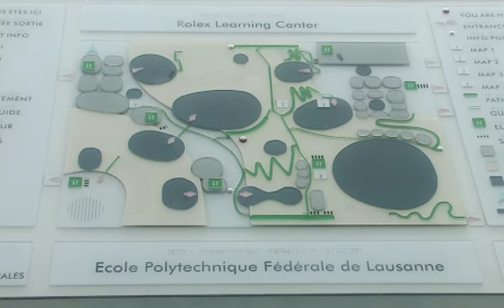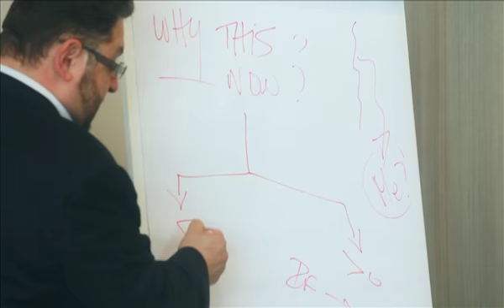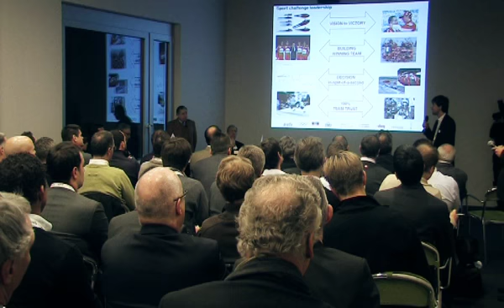AISTS Executive Open Modules (2010)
Please note that the AISTS Executive MBA is no longer available. To see a list of the current modules available for professional development,

In 2010 the AISTS (International Academy of Sports Science and Technology) based in Lausanne, Switzerland launched the AISTS Executive MBA in Sports Administration and Technology.

The programme was open to sports business managers and executives professionally active in the sports industry at large.

Through cutting edge executive education for sports management professionals, participants could achieve new levels of leadership within a career or organisation.

About the AISTS:
AISTS is a renowned centre of excellence for education and research in sport. By integrating sports science, sports business and sports technology, AISTS offers a multidisciplinary approach to postgraduate education, continuing professional education, and research in the sports industry.

AISTS was founded in 2000 by the International Olympic Committee (IOC), the Ecole Polytechnique Fédérale de Lausanne (EPFL), IMD Business School, the University of Lausanne, the University of Geneva,  the Swiss Graduate School of Public Administration (IDHEAP),  the Canton of Vaud and the City of Lausanne.